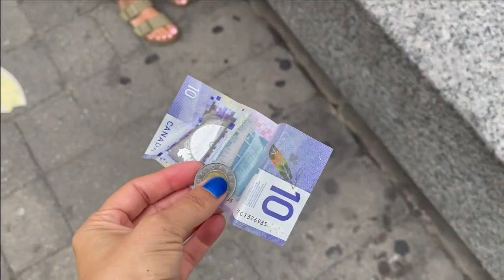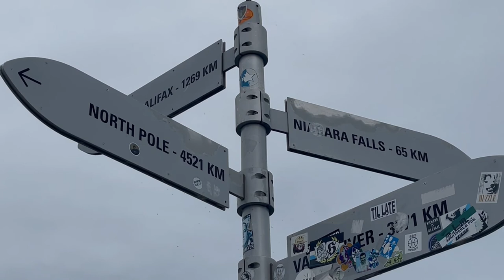Water Taxi Ride to Centre Island, Toronto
Lana and friends, Laura and Millie, take a water taxi to Centre Island in Toronto and walk around exploring the scenery.